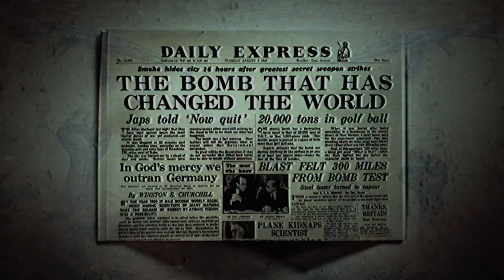Khuni totto or run terrorist run - A Tantrik Tribute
[ Use Headphone For Tantrik Experience ]

খু/নি তত্ত্ব (Run Terrorist Run) by Ahmed Hasan Sunny
Written by Tanvir Chowdhury

Used Video Resource Credit -
Faju's Running Scene- Shaaticup web series
Director - Mohammad Taukir Islam
Copyright - Chorki
Nuclear Explosion Scene - The 100 tv series
Creator - Jason Rothenberg
Copyright- Netflix
Gun Head Shot - V/H/S/2 ( Tape 49)
Director - Simon Barret
Producer - Roxanne Benjamin, Gary Binkow, Brad Miska

Tantrik Tribute Credit -
Animation, Edit & Effects - Ratan Barman
Guitar - Nabin Kishor Goswami
Kajon- Abu Asif
Raw phone Recording - Oishik Sami Ahmed
Vocal, Poem & Direction - Sajib Biswas Bakul
Software Used - Adobe Photoshop, Capcut (desktop), Adobe Illustrator, AI (online)